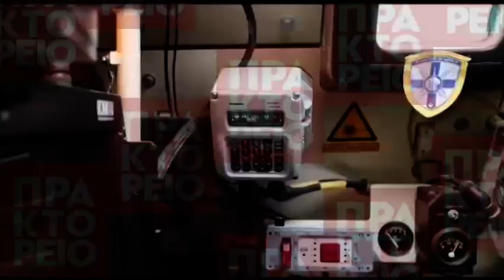Στρατιωτική παρέλαση στην Θεσσαλονίκη για την επέτειο του "ΌΧΙ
Με τη στρατιωτική παρέλαση στην παραλιακή λεωφόρο Μεγάλου Αλεξάνδρου ολοκληρώνονται οι τριήμερες εορταστικές εκδηλώσεις στη Θεσσαλονίκη για την 28η Οκτωβρίου. Την παρέλαση παρακολούθησαν  οι Πρόεδροι της Ελληνικής και της Ιταλικής Δημοκρατίας Προκόπης Παυλόπουλος και Σέρτζιο Ματαρέλα, και οι υπουργοί Αμυνας της Ελλάδας και της Κύπρου Πάνος Καμμένος και Σάββας Αγγελίδης. ΕΡΤ/ΑΠΕ-ΜΠΕ